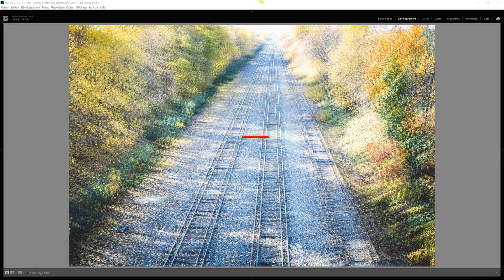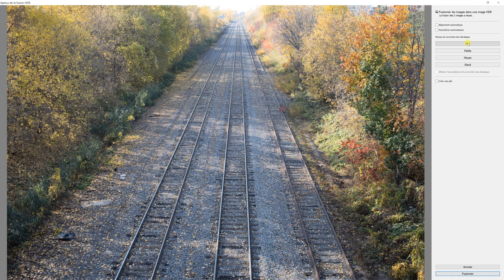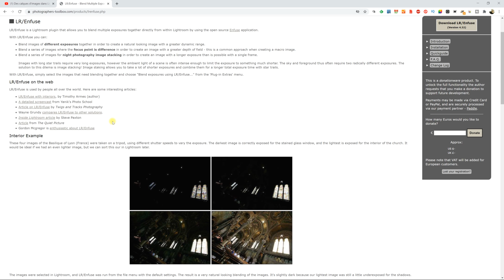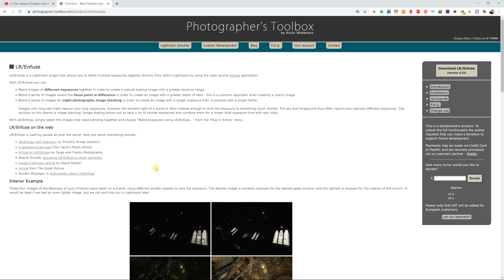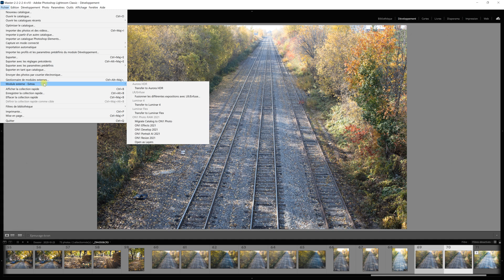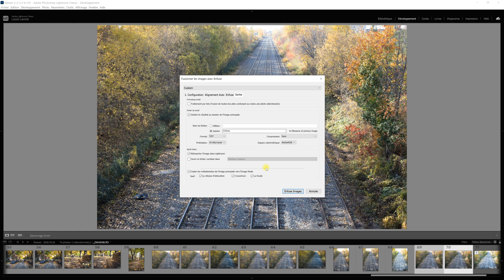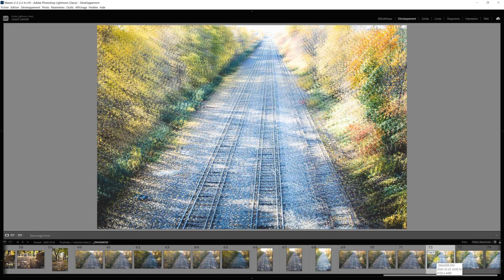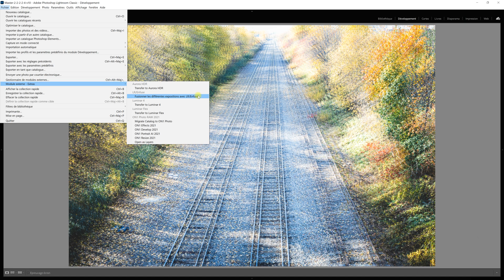Être CRÉATIF dans LIGHTROOM grâce au plugin ENFUSE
Être CRÉATIF dans Lightroom grâce au plugin Enfuse.  Même si les calques n'existent pas dans Lightroom - et particulièrement les calques d'images - on peut jumeler et fusionner plusieurs photos ensemble grâce au plugin Enfuse.  Ce dernier originalement est utile pour la photo HDR mais son utilité et son potentiel créatif est manifeste lorsqu'on l'utilise dans le contexte des expositions multiples ou encore de la photo composite.  On peut consulter la page de ce plugin et télécharger celui-ci

Mon équipement de tournage vidéo:
Canon EOS R: